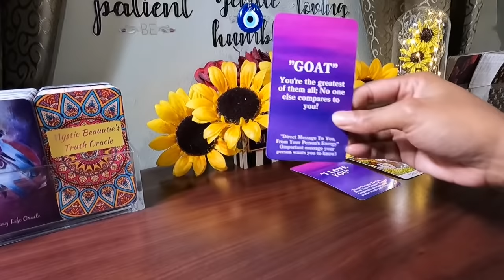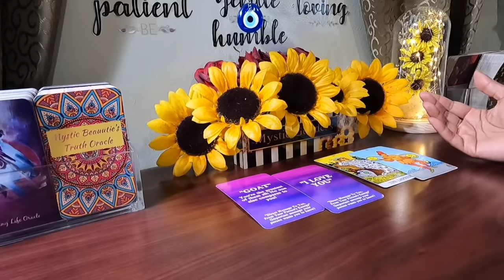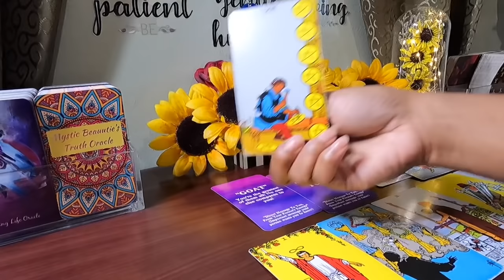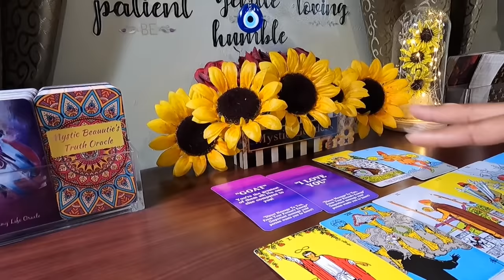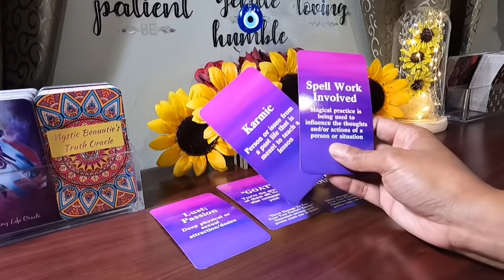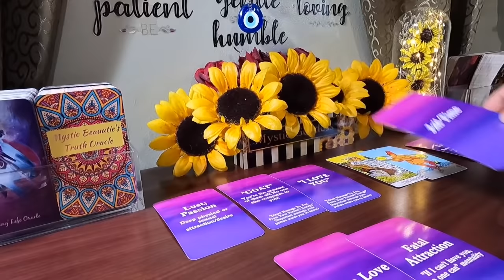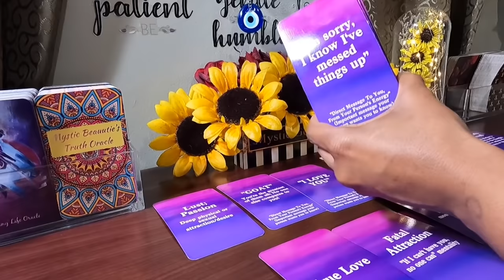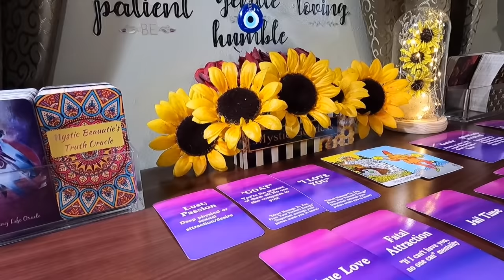✨Feeling Like A Fool Bc The Grass Isn’t Greener On The Other Side. Wanting You Back, No One Compares